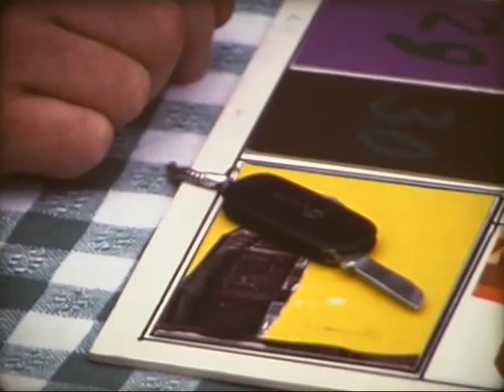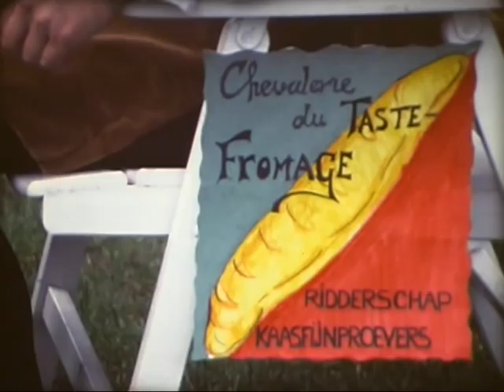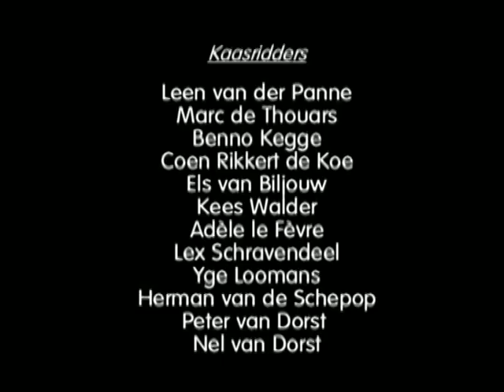Film Kaas uit 1976 deel 2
Film kaas van Theo Govaart en Ton Reekers met muziek van de Pim en Wim Show